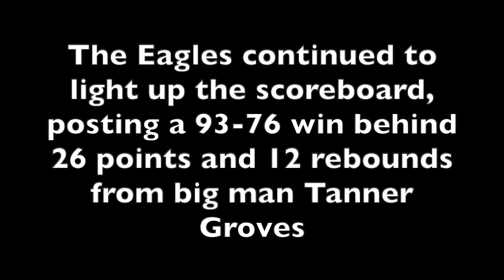Montana State Hoops: Eastern Washington races past Bobcats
Eastern Washington came to Bozeman averaging 85 points per game during a five-game winning streak. In a first-place showdown, EWU scored at will on the way to a 93-76 victory.

The win moves EWU to 7-2 in Big Sky Conference play, alone in first place. The loss is Montana State's third straight loss after a 6-0 start.

Following the game, MSU head coach Danny Sprinkle addressed the media.